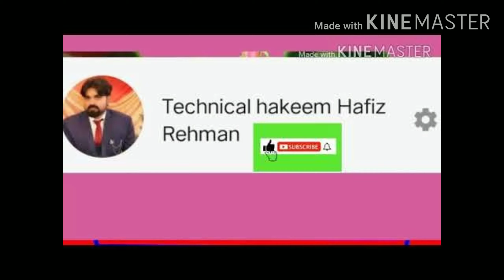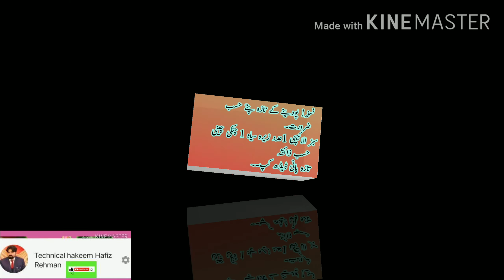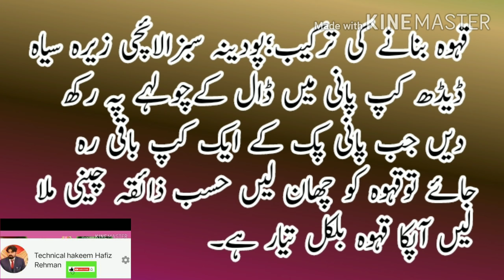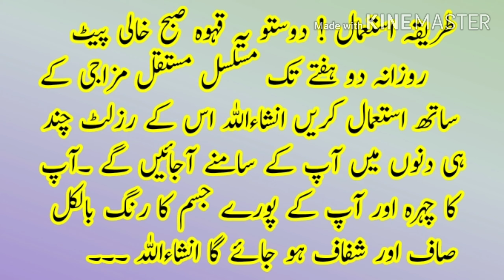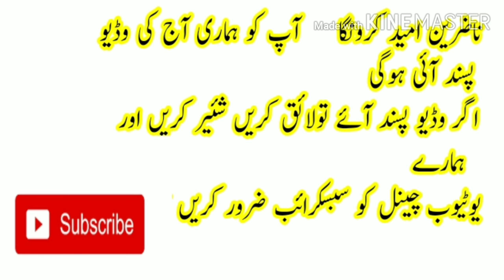Rang gora karne ka desi qahwa||چہرہ اور پورے جسم کو گورا کرنے کا بیمیثال قہوہ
السلام علیکم دوستو آج کی ویڈیو میں ہم بات کریں گے کہ ہم صرف چہرہ ہی نہیں بلکہ پورے جسم کے رنگ کو صاف اور شفاف کیسے کر سکتے ہیں تو آج کی ویڈیو میں ہم آپ کو اپنا ایک آزمودہ اورمجرب ایسا ٹوٹکا بتائیں گے جو آپ قہوہ کی شکل میں استعمال کریں گے اور دو ہفتے کے استعمال سے انشاءاللہ آپ کے چہرے کی رنگت اور آپ کے پورے بوڈی کا کلر گورا ہو جائے گا ۔
Rang gora karne ka desi qahwa. face aur pore jisam ko gora karne ka tariqa.rang saaf karne ka asan ilaj.rang gora karne ka desi qahwa.face k dany dagh dhabby khatam karne ka asan desi totka.neat and clean face .
Desi Cava easy to clean and fair face .
Easy desi treatment of complexion .
Facial spots spots freckles Easy and Desi Treatment Home Remedy How to clean face How to eliminate facial rash .

rang gora karne ki desi caream
چہرے کا رنگ گورا کرنے کۓ دیسی کریم۔ 👇👇👇

technical Hakeem hafiz rehman